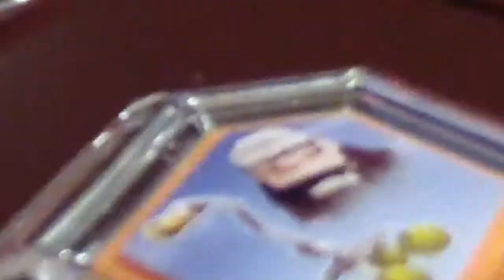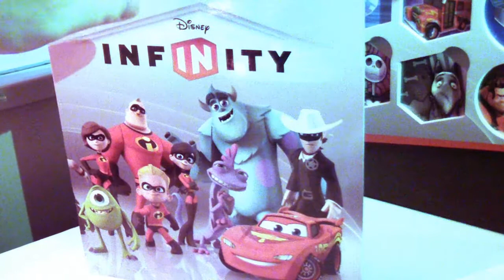Disney Infinity du Jour-Version Beta - Quid du mode aventure ?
L'émission qui traite des figurines de Disney Infinity et du jeu aussi.

Petit retour sur le mode aventure